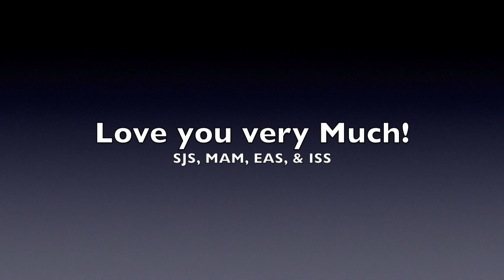FAM winter Vacation '17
This years winter break took us to the south of Chile for an adventure filled week of fun! This making of memories is number 300 and one. I chose the song by the talking heads called "Once in a lifetime".  I found its lyrics most appropriate.  Help support the artist who bring us quality content by only downloading from paid reputable sites.  I purchased the CD back in the day and also bought a digital copy.  It is available at a number of URS´s for purchase.  I bought mine at the iTunes store.